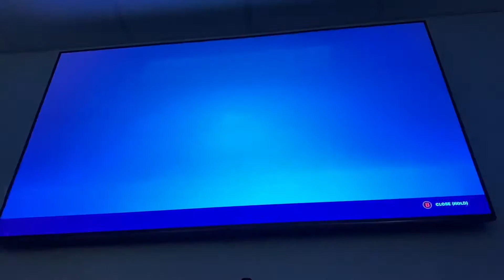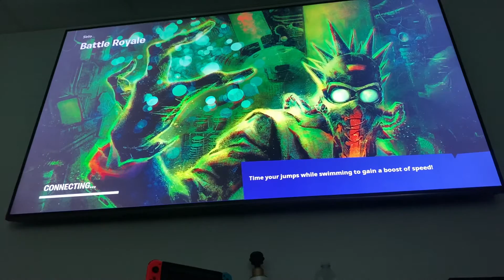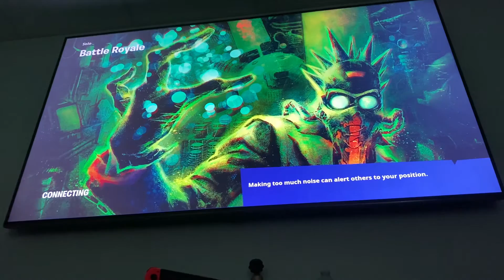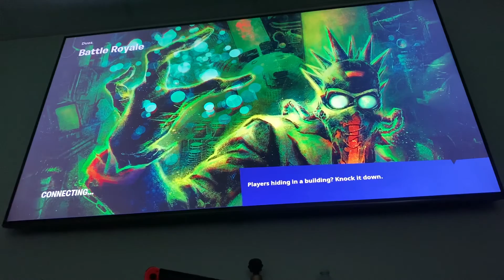Cube Quinn challenges￼